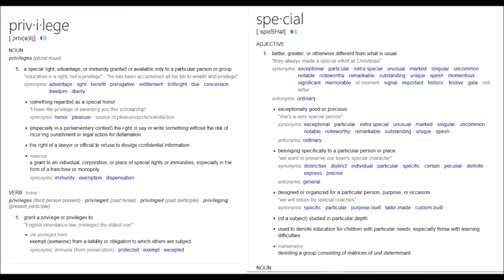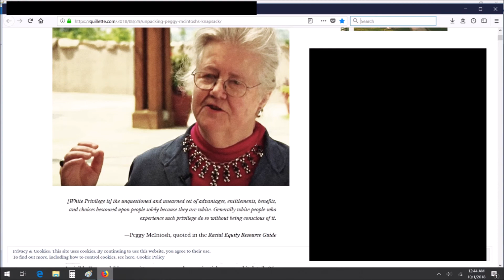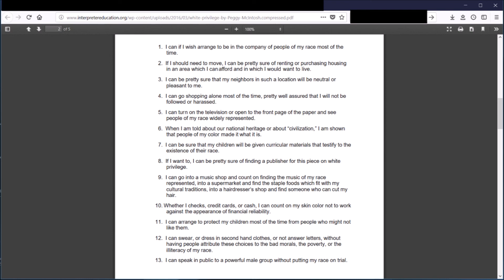Debunking White Priviledge part 1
Reviewing the first 9 items on Peggy Macintoshes "White Privilege Checklist" from a critical perspective.

If i go down in infamy, it will be for this video.